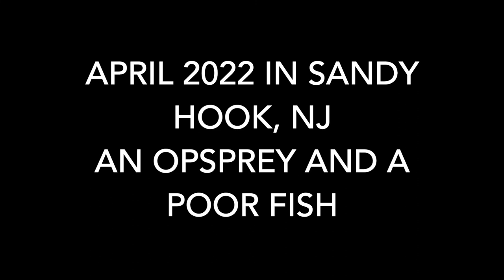snow geese and osprey short